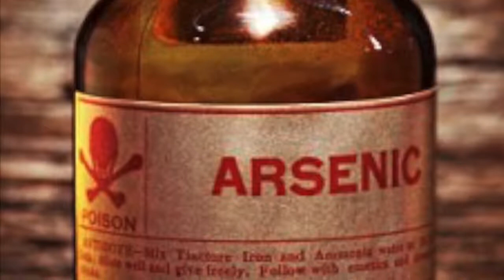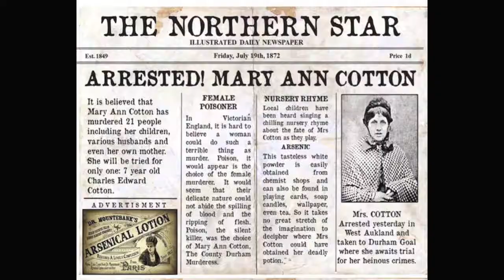mary ann cotton